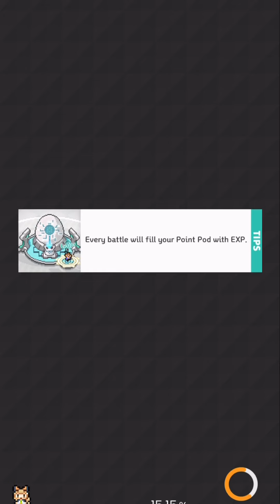[WorldFlipper] NYEliya Double Cast Demo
0:00 - 0:52  | Selene
0:53 - 1:43  | Cypher